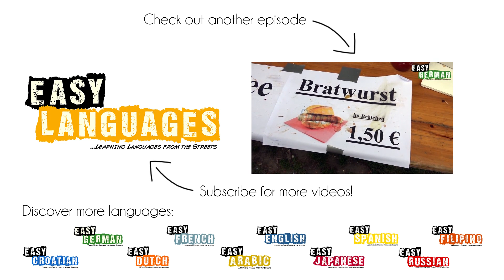Cari antwortet (1) - Aussprache von schwierigen deutschen Wörtern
Our first ever Easy German Kommentare Show: Cari responds to the comments on Easy German 88 ( Dana tries to pronounce difficult German words):You sent us the most difficult German words - and we read them for you :D
Unfortunately this episode doesn't include subtitles.

Easy Languages is an international video project aiming at supporting people worldwide to learn languages through authentic street interviews. We also use this format to expose our street culture  abroad and create a more diverse image of our countries. Episodes are produced in local languages and contain subtitles in both the original language as well as in English.